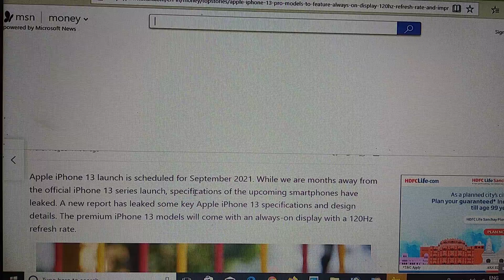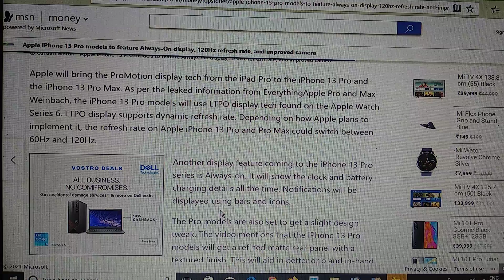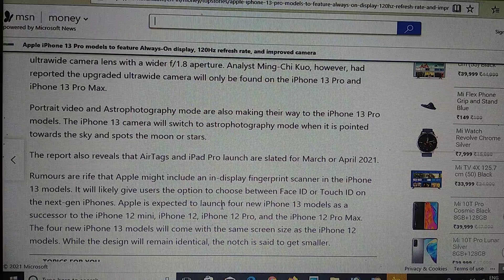iPhone 13 Pro Models With Always-On Display Tipped to Continuously Show Clock, Battery Icons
Namaskar dosto mene is video me Tipster Max Weinbach said the always-on display on the iPhone 13 Pro models would have “minimal customisability.”
Advertisement
By Jagmeet Singh | Updated: 15 February 2021 15:24 IST
HIGHLIGHTS
iPhone 13 Pro models are said to always show clock and battery charge
The new iPhone lineup is said to have an upgraded ultra-wide camera
iPhone 13 Pro models are also rumoured to have stronger MagSafe magnets
Apple is likely to upgrade to the display it used on the iPhone 12 Pro models

iPhone 13 Pro models will feature an always-on display along with the ability to persistently show the clock and battery icons, according to a tipster. The Cupertino company offered always-on display experience on the Apple Watch — with the launch of the Apple Watch Series 5 in 2019. However, that same experience is now rumoured to be extended to the flagship iPhone lineup. The 2021 iPhone models are also said to have an improved MagSafe technology, with stronger magnets over what's introduced on the iPhone 12 models last year.

Tipster Max Weinbach via YouTube channel EverythingApplePro has reported the presence of an always-on display on the iPhone 13 Pro models, with persistent clock and battery charging display.

“Always-on display will have minimal customisability,” Weinbach said, as quoted by EverythingApplePro. “Current design basically looks like a toned down lockscreen. Clock and battery RT charge is always visible.”

Apple May Discontinue iPhone 12 mini Production Due to Weak Demand
The tipster has also mentioned that notifications on the screen will be displayed using a bar and icons.

“Upon receiving, the notification will pop up normally except that the screen will not entirely light up. Instead, it will display

Some earlier reports also mentioned an always-on display on the iPhone 13 Pro models. Those are also rumoured to have improved, low-temperature polycrystalline oxide (LTPO) OLED panels along with higher refresh rates of up to 120Hz.

iPhone SE 3 Concept Renders Suggest Hole-Punch Display
Weinbach has also suggested that the iPhone 13 Pro models would come with a slightly more texturised back over what's there on the current iPhone flagships. It is assumed to be a soft matte finish — something similar to the back of the Google Pixel phones.

The tipster has also mentioned, citing a person familiar with the development, that while the chassis of the new iPhone models would remain the same as the iPhone 12 series, there would be stronger MagSafe magnets. This suggests that Apple may have decided to address concerns such as the leather wallet falling off from the MagSafe connector on the iPhone 12 model
iPhone 13 Series Could Feature New Face ID Tech With Smaller Notch
Apple is also said to have plans to bring astrophotography to the entire iPhone 13 lineup. It is believed to be a complete automatic mode in which the iPhone would use software algorithms — along with improved camera optics — to register certain artifacts, such as stars or the Moon. It could be similar to the astrophotography debuted on the Pixel 4 in 2019.

Weinbach has also corroborated some earlier reports suggesting an improved ultra-wide camera experience on the iPhone 13 lineup. He has suggested that there could be a royal treatment for the ultra-wide camera on the next-generation iPhone models. This means that the new iPhone models are likely to have improved lens and sensor powering the ultra-wide camera.

Advertisement
Market analysts including Barclays' Blayne Curtis and Thomas O'Malley also recently suggested the improved ultra-wide-angle camera on the 2021 iPhone lineup. However, Ming-Chi Kuo last year suggested that the new ultra-wide-angle lens would initially be limited to the iPhone 13 Pro and iPhone 13 Pro Max as the rest of the models would get the upgrade in the second half of 2022.

Apple iPhone 13 Lineup Tipped to Feature Touch ID: Report
In his series of leaks given to EverythingApplePro, Weinbach has also mentioned that the glucose monitoring feature that was speculated to arrive on the Apple Watch Series 7 this year would not happen in time, though it is still in the works. He has also said that the mental health monitoring and warnings on the Apple Watch would also not happen anytime sooner than 2022.

Apple has not yet made any confirmations — neither around the iPhone 13 nor the Apple Series 7. It is, thus, safe to consider the rumoured details with some scepticism. Some recent reports also suggested that instead of calling the iPhone 13, the new lineup could be called the iPhone 12S.